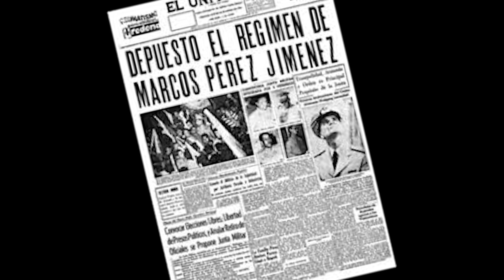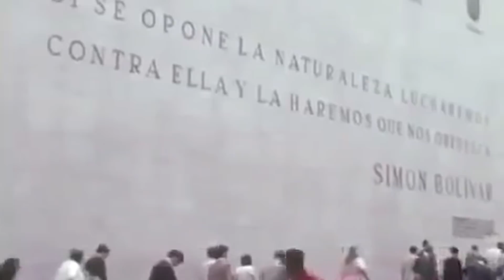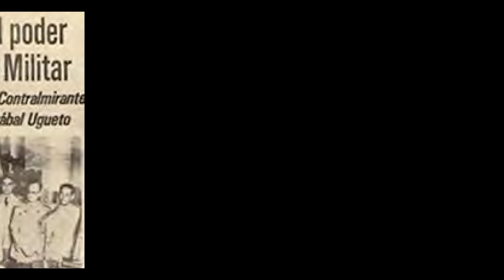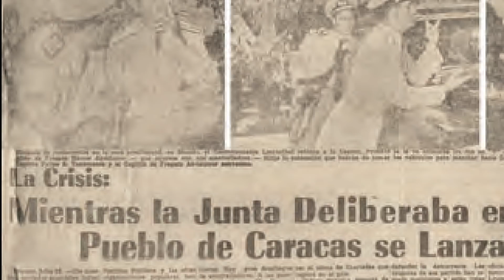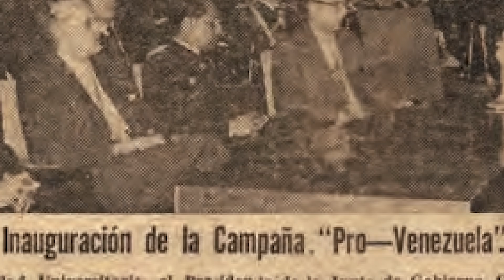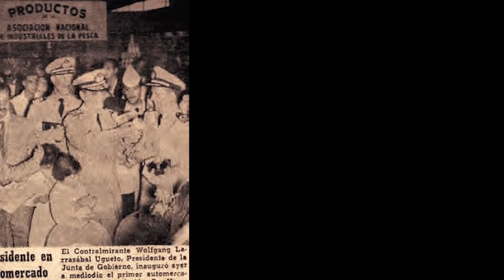Chapter 4 - Political History Venezuela and Military Preparation Captain Abdelnour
We will continue the sequence of Venezuela’s political history, the military preparation, nominations and mandates made to Captain Héctor Abdelnour, all of these supported and documented in his book “My Father’s Legacy” written by: Héctor Alberto Abdelnour Pire and Maigualida Pire Flores. On this occasion, we talk about the Military Board that took power on July 23, 1958 led by Rear Admiral Wolfgang Larrazábal.

Co Producer Héctor Abdelnour Pire